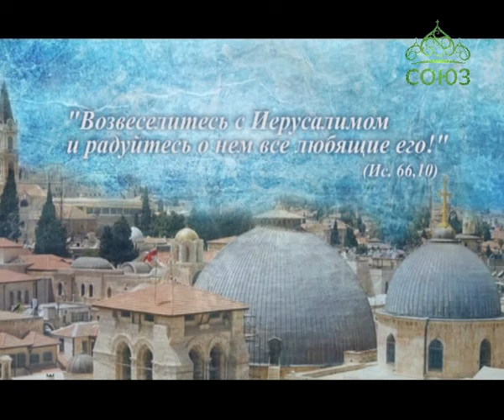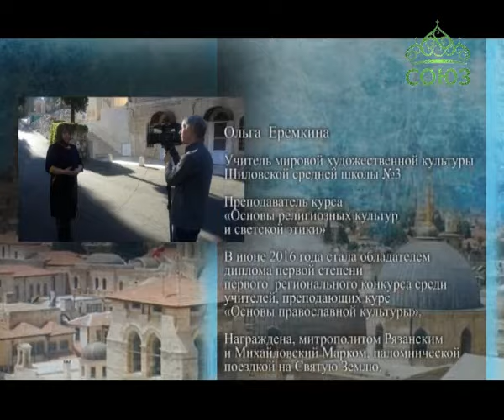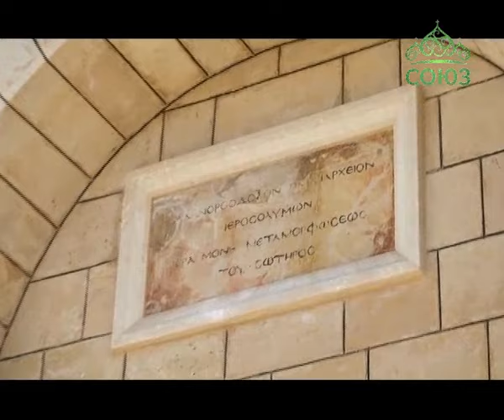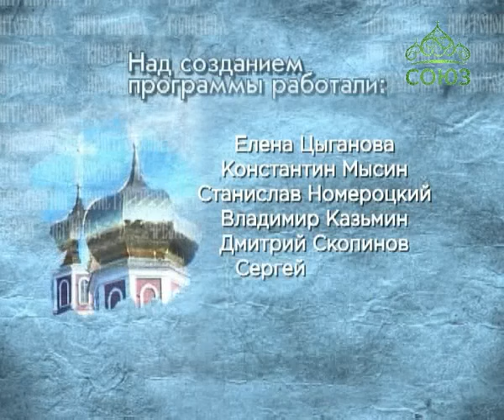Митрополия (Рязань). Выпуск от 2 декабря. Паломничество на Святую Землю. Часть 2